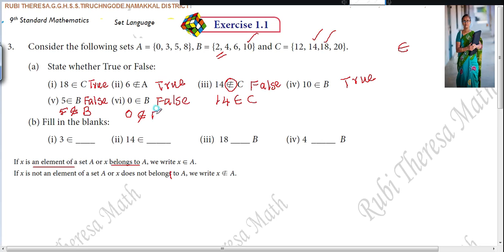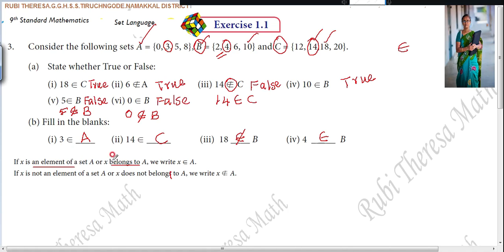rubitheresa TN Samacheer Kalvi _ 9th Maths _ Set Language _ EXERCISE 1.1 _SUM 3